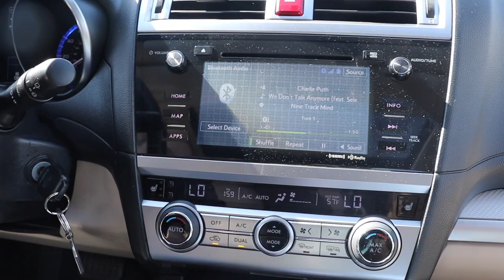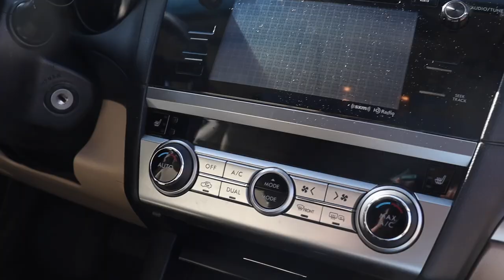KENDRA GOT A NEW CAR?! | Herrin Twins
It's true Kendra got a new car! It was quite a process trying to find the right car that we can both drive but we found it! Watch the video to see what kind of car we end up getting.

Channels

Thanks for checking out our channel!! And please remember to always be kind to others!! Xoxo 💋 Kendra & Maliyah Herrin

Video recording equipment we use -
Canon EOS Rebel SL3 (i recommend buying just the body, not the kit lens)
Canon EFS 18 - 135 F/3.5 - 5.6 STM lens

Microphone we use

Canon EOS M6

Youmic external microphone